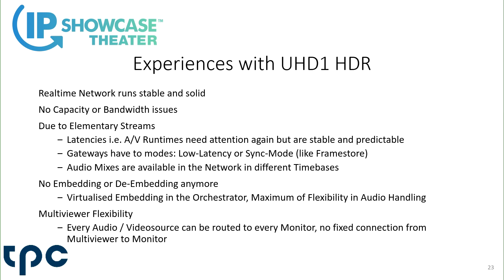ST 2110 From Theory to Reality-Andreas Lattmann, tpc Switzerland AG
Our full ST 2110 UHD/HDR OB van has been in production for a couple of months and I am excited to share our first experiences with it. This talk will also touch on our experience with our new TEC building, which will be live in November 2019.